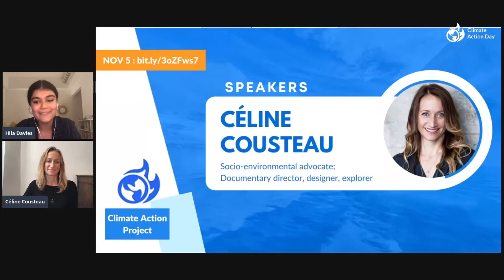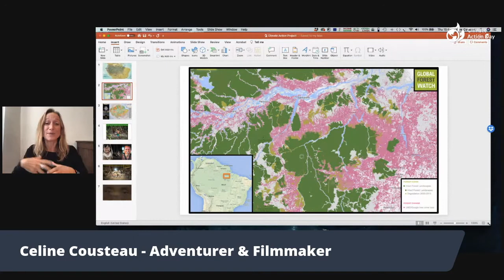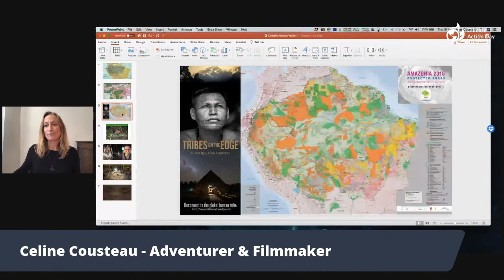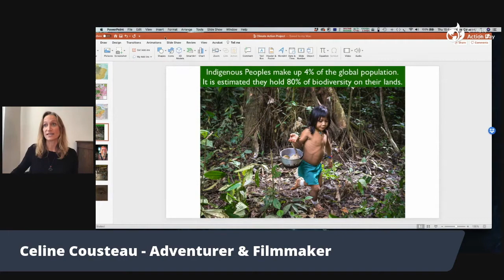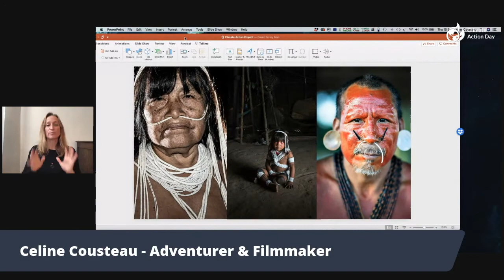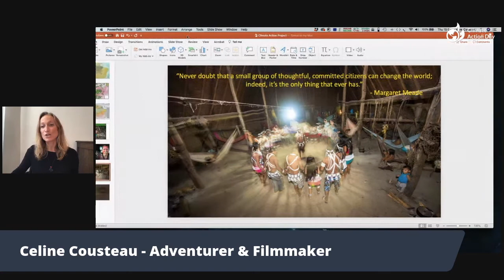Climate Action Day - Céline Cousteau